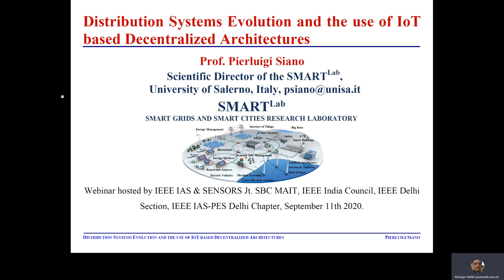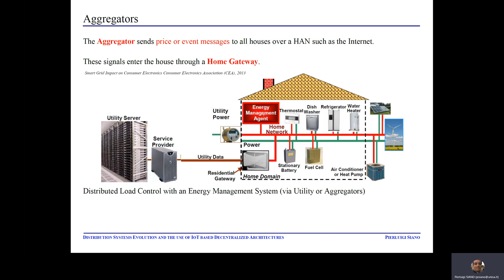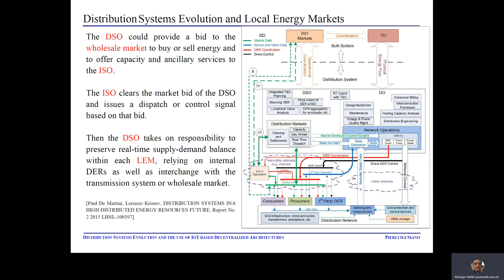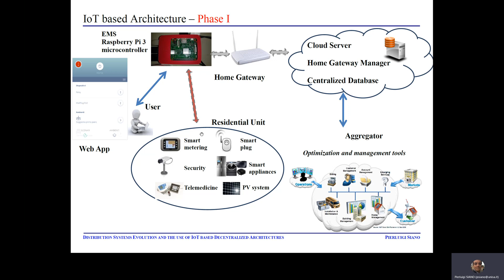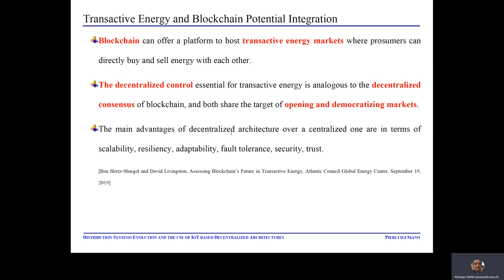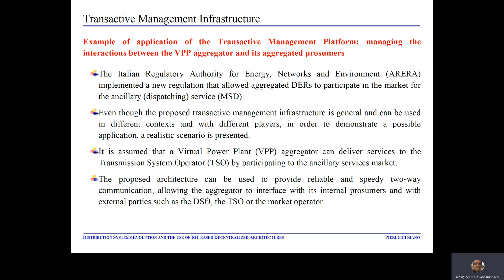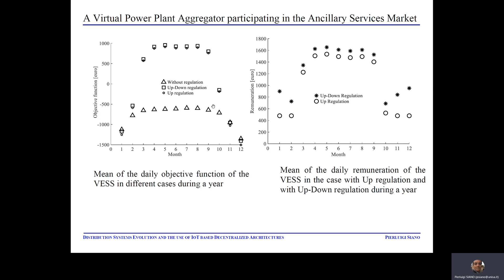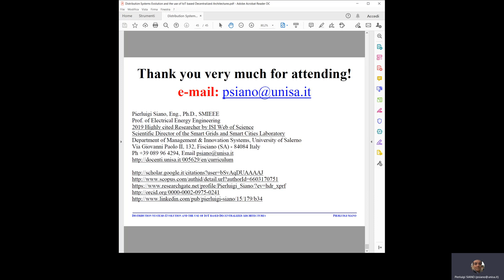Distribution Systems Evolution and the use of IoT based Decentralized Architectures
A novel non-linear stochastic method based on a Mixed-Integer Linear Programming (MILP) optimization model is proposed to optimally manage a high number of photovoltaic (PV)-battery systems for the provision of up and down regulation in the ancillary services market. The method, considering both the technical constraints of the power system and those of the equipment of all the prosumers, allows an aggregator of many residential prosumers endowed with photovoltaic (PV)-battery systems to evaluate the baseline of the aggregate by minimizing the costs related to the electrical energy absorbed from the grid and then to assess the up and down flexibility curves with the relative offer prices. As confirmed by simulation results carried out considering different realistic case studies, the method can be effectively used by an aggregator to evaluate the economic impact of its participation to the ancillary services market both for the aggregator and for its prosumers.
The possibility of using residential PV-battery systems for the provision of up and down regulation has been verified by using a non-linear stochastic method based on a MILP optimization model. It has been proved that, in addition to mitigating the concerns due to the non-programmability of RES based generation, storage systems can also be used to provide balancing resources and available energy reserve and for TSO. Concerning the type of offers to be offered (Up or Up-Down regulation), given that the higher remuneration relating to an Up-Down offer is equally balanced by higher costs for prosumers, it is more convenient for the aggregator to make offers for Up regulation. This situation may change if in the future network and system charges will be not charged to the prosumers for the energy absorbed by the network to recharge the batteries during the Down regulation phase. The current rules apply significant charges on energy withdrawals for charging the batteries and prevent the participation of the aggregator in the Down regulation, so it would be necessary to apply appropriate methods to reduce these charges for users who participate in the Down regulation. As an important result of the carried out study, it is worth noting that by using the proposed method, an optimal distribution of the modulation between a high number of PV-battery systems can be achieved. This modulation, when the energy production from PV systems is sufficient, i.e. from March to October, can guarantee that the costs due to the energy absorbed by the electricity grid are equal to the case without regulation in the case of Up regulation, while they are negligible in the case of Up-Down regulation. In other words, the provision of balancing resources has a modest impact on the self-consumption from PV generation. Also, as demonstrated from the simulation results, the increase in the use of the batteries due to the regulation provision is negligible. Accordingly, the impact on the prosumers of their participation to the aggregate for the provision of balancing resources in the BM in relatively low so that it can be considered acceptable for the prosumers. Prosumers may benefit from lower energy costs thanks to a portion of the remuneration that they can agree to share with the aggregator.